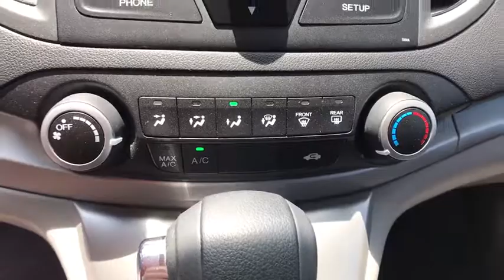2014 Honda CR-V Columbia, Lexington, Irmo, West Columbia, Aiken, SC UC2246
New Price! 2014 Honda CR-V LX 2.4L I4 DOHC 16V i-VTEC 23/31mpg** Certified. Clean CARFAX. CARFAX One-Owner. Bluetooth Capable, 16 Styled Steel Wheels, ABS brakes, Air Conditioning, AM/FM radio, AM/FM/CD Audio System w/4 Speakers, Cloth Seat Trim, Dual front side impact airbags, Four wheel independent suspension, Occupant sensing airbag, Power steering, Power windows, Rear window defroster, Remote keyless entry, Speed control, Steering wheel mounted audio controls, Telescoping steering wheel, Tilt steering wheel, Traction control. 31/23 Highway/City MPG**brbrHonda of Columbia was named South Carolina's 2014, 2015, & 2016 Honda Dealer of the Year by DealerRater.com, we stand behind our vehicles and our customers. We want to be your Midlands Honda Dealer of choice from the Killian Road in Columbia SC to Sunset Blvd in Lexington SC. We urge you to check our reviews and see how we compare to other dealerships. We have a vast selection of New and Certified Used Hondas as well as the Midland's Premier selection of Pre-Owned Hondas and other makes and models. to see our inventory, see our specials, schedule service appointments online, or browse our online parts catalogue.brbrAwards:br * ALG Residual Value Awards * 2014 KBB.com Brand Image Awardsbr2016 Kelley Blue Book Brand Image Awards are based on the Brand Watch(tm) study from Kelley Blue Book Market Intelligence. Award calculated among non-luxury shoppers.  Kelley Blue Book is a registered trademark of Kelley Blue Book Co., Inc. Reviews:brbr * Abundant passenger and cargo room; good fuel economy; user-friendly controls; ample standard tech features; strong crash test scores. Source: Edmundsbr * The 2014 Honda CR-V has a modern aerodynamic look, with sweeping lines, exciting body sculpting, and a dramatic profile. It has enough attitude and ability to get you around town and then tackle the open road and the great outdoors. The CR-V comes equipped with a 2.4-Liter i-VTEC 4-Cylinder engine with 185 Horsepower and a 5-Speed Automatic Transmission. It has a rigid unit-body structure, coupled with taut suspension tuning, which give it impressive handling characteristics. For ultimate 4-season security, the 2014 CR-V is available with Honda's Real Time All-Wheel Drive with Intelligent Control System that smoothes out initial acceleration and can transfer up to 100 percent of torque to the rear wheels if necessary. The CR-V is very fuel-efficient and can get up to an EPA estimated 31 MPG Highway when in two-wheel drive. Hit the green ECON button, and the vehicle makes adjustments to its systems so they can be more efficient. Then you get feedback as you drive from Eco Assist to let you know how efficient your driving is. Honda has placed bars around the speedometer, and the longer you keep them in the green, the farther you can go on a tank of gas. The 5-passenger CR-V remains modestly sized on the outside, but is extremely roomy inside, with a rear seat that accommodates adults and a proper-sized cargo area. Special attention is paid to driver comfort, with supportive front seats that flank an accommodating center console punctuated by two big cup holders. A large covered center stow bin houses USB and auxiliary inputs as well as a 12-volt power point. Finally, its large single-piece liftgate, coupled with a significantly lower lift-over height, eases loading and unloading chores. Check out the 2014 Honda CR-V Today! Source: The Manufacturer Summary